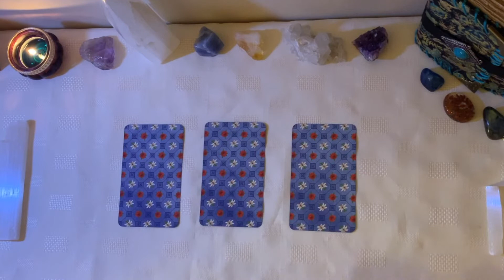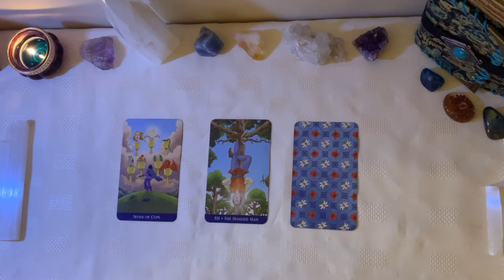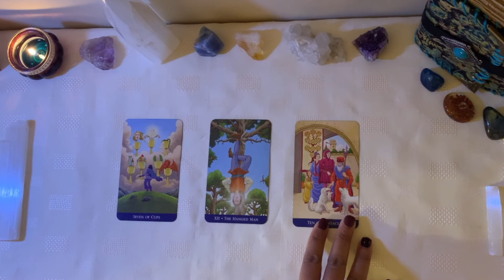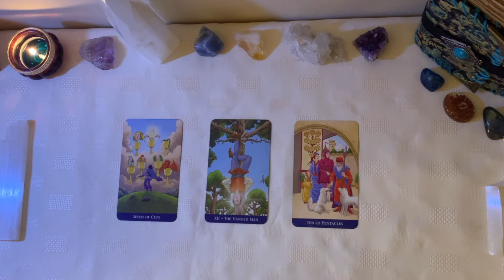🔮18th - 24th Of November Tarot Weekly Predictions!!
❤️ Favorite and Recommended Oracle, Tarot Cards, Crystals and more:

Tarot Decks:
Oracle Cards:
The Secret Language of Color Cards
Mystic Shaman Oracle
Crystals: